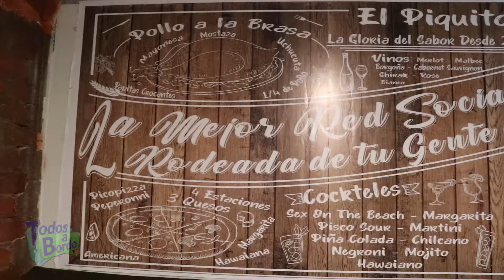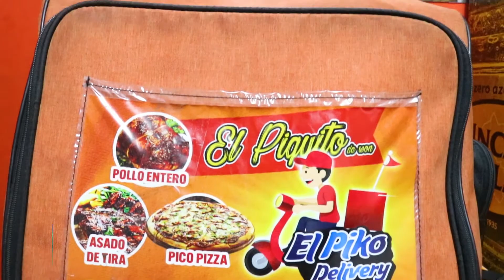Piquito de Whon Polleria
Post producción de nota, realizado para el programa Arequipeño "Todos a Bordo"